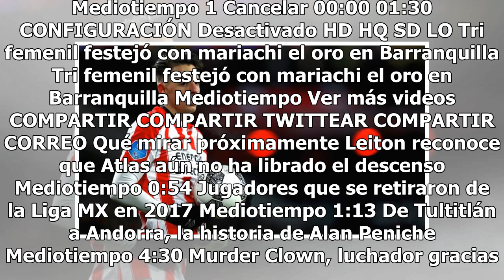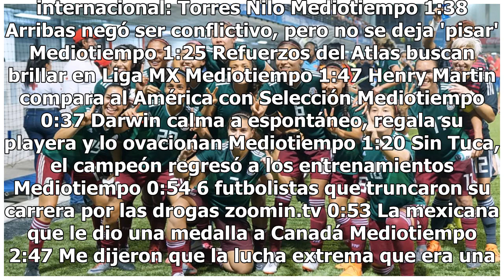Santiago Arias deja al PSV y ficha por el Atlético de Madrid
El defensa internacional colombiano Santiago Arias, fichó por cinco temporadas con el Atlético de Madrid procedente del PSV Eindhoven, informó el club colchonero en un comunicado publicado este martes por la noche."El Atlético de Madrid y el PSV Eindhoven han alcanzado un acuerdo para el traspaso de...